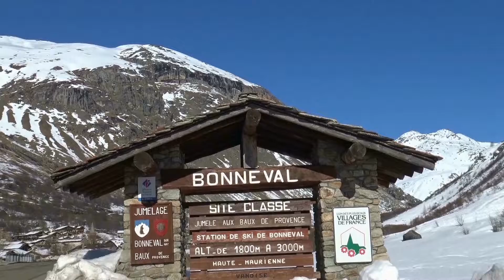LEKKAROD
Courses de chiens de traineaux